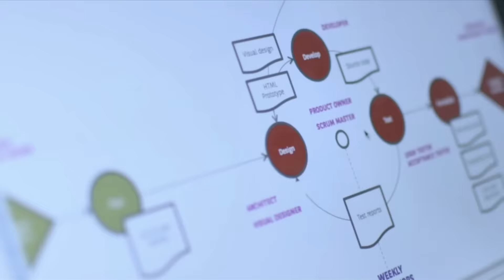Deloitte Digital wishes you a happy 2016